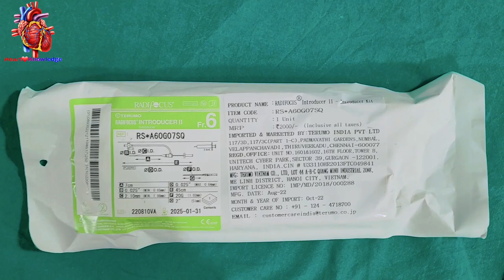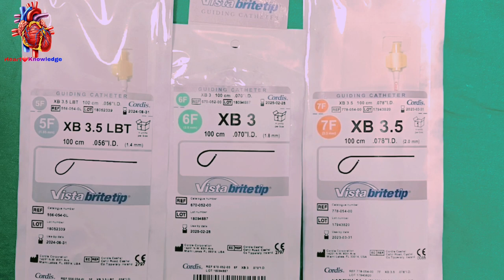CARDIAC SHEATH COLOR CODE # COLOR CODE CATHETER # ARTERIAL SHEATH code# FEMORAL SHEATH#RADIAL SHEATH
kaise pahchane ki sheath kon se kitne french ki hai , Colour code se pahchaane sheath ko , catheter dekhe ab colour code se ki kitne French ka hai
cath lab vaale es group m juude

                       heart Knowledge